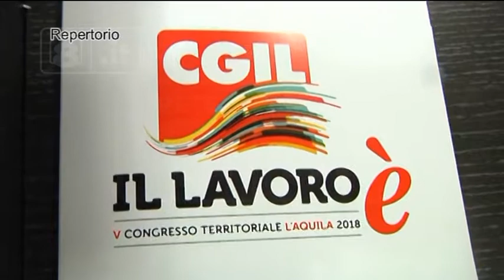L'Aquila - Impennata della Cassa Integrazione